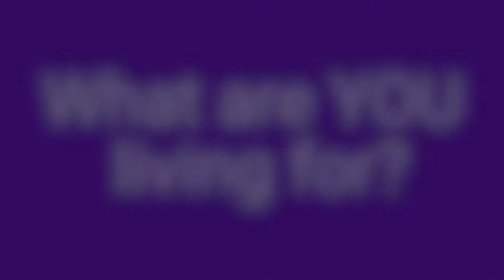Worth Living For - World Suicide Prevention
ClackCo staff participate in the Worth Living For campaign to promote world suicide prevention day and provide a message of hope and support for anyone struggling choose to stay alive.